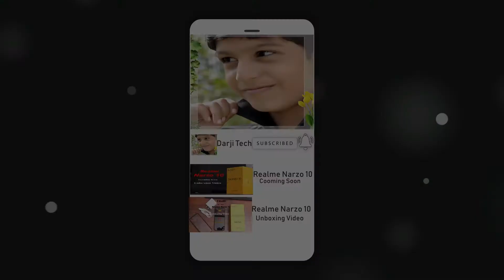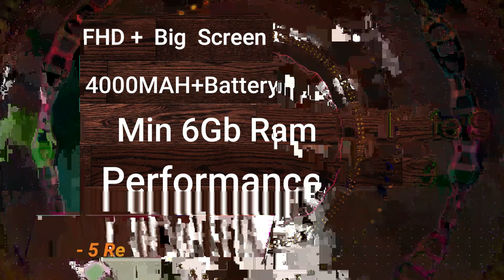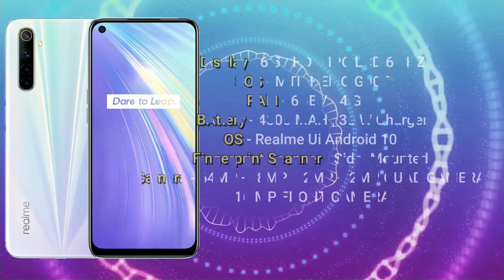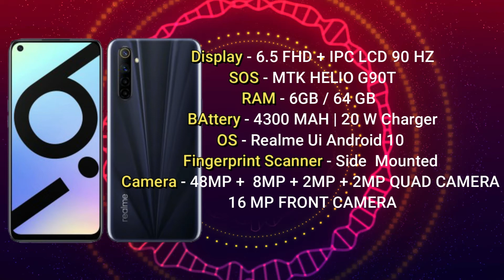TOP 5 Best Smartphones | Only 15,000 Under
01 - Realme 7
02 - realme 6i
03- realme 6
04- poco m2 pro
05- Redmi note 9